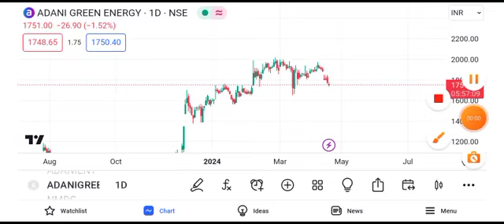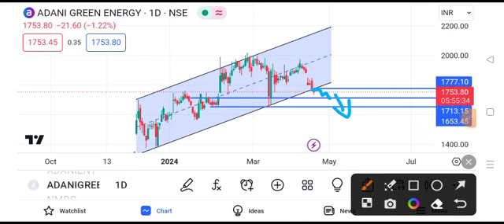Adani green energy share price target || Adani green energy share news today